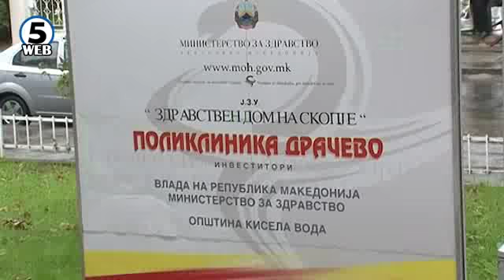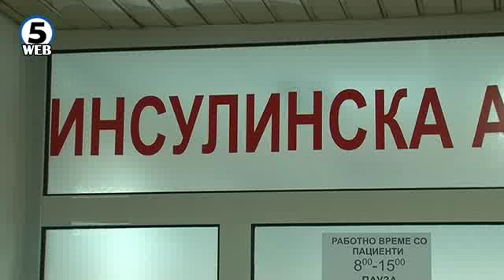Во Драчево предвреме отворена инсулинската амбуланта